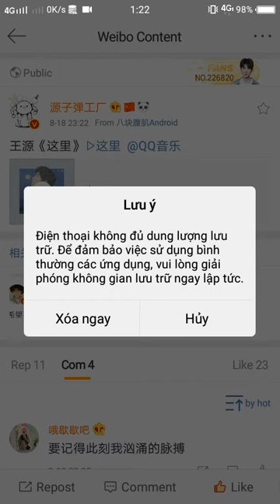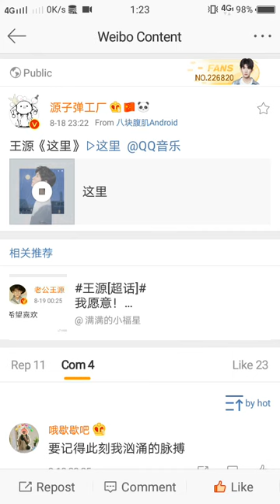[1982019] New song | 王源《这里》 | Album "Yuan"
王源《这里》